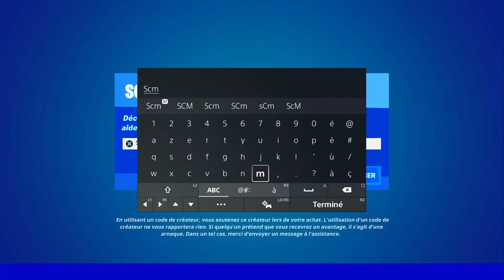ÉTABLIR UNE LIAISON AVEC L'APPAREIL PRÈS DE CONEY CROSSROAD OU DE GREASY GROVE FORTNITE, EMPLACEMENT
▬▬▬▬▬▬▬ • BIENVENUE 😍 • ▬▬▬▬▬▬▬

▬▬▬▬▬▬▬ • PARTENAIRES 💪 • ▬▬▬▬▬▬▬

👉StealthGamer:
"SOISCOOLMEC"
"STRIKESOISCOOL"

TikTok "SoisCoolMecYTB"
👻Snapchat "soiscoolmec"

.▬▬▬▬▬▬▬ • TOP DON 💰 • ▬▬▬▬▬▬▬

▬▬▬▬▬▬▬ • MUSIQUE OUTRO 🎵 • ▬▬▬▬▬▬▬